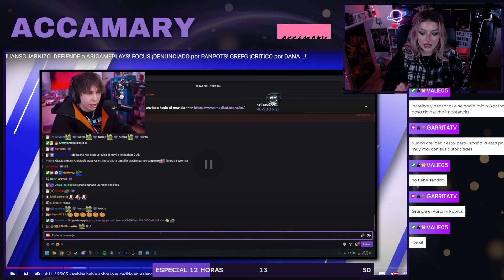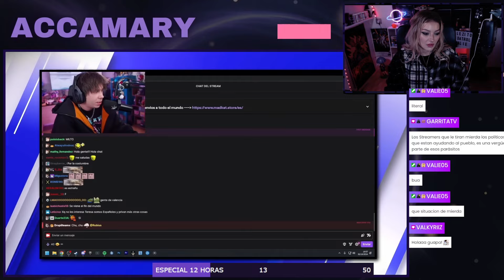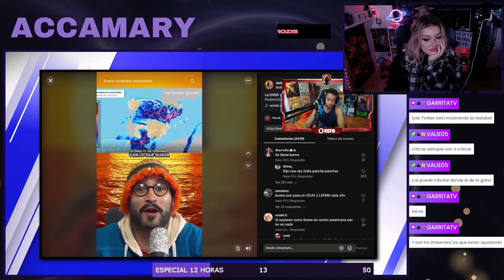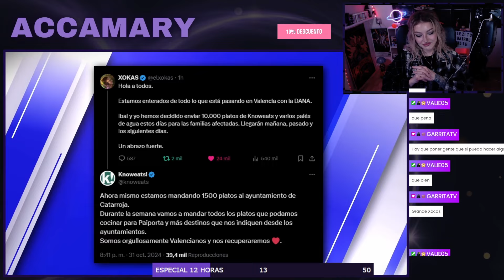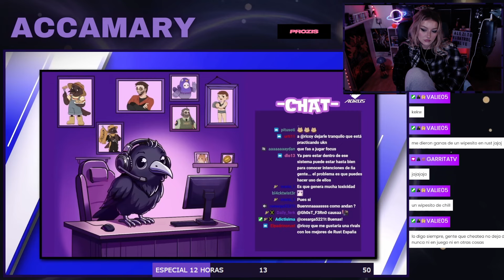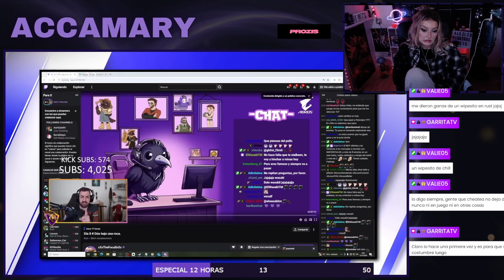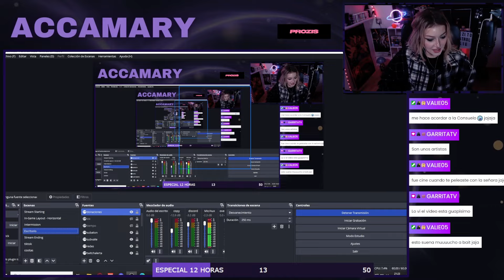JUANSGUARNIZO defiende a su EX MUJER ARI | DRAMAS en RUST. PANPOTS DENUNCIA a FOCUS